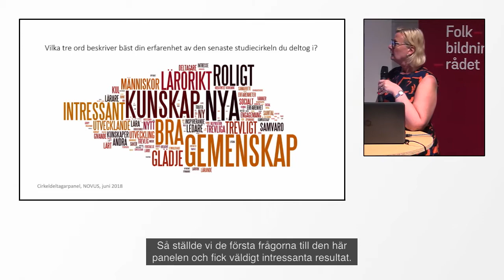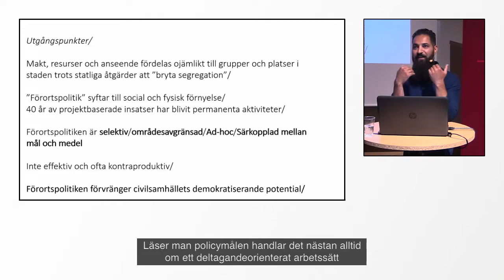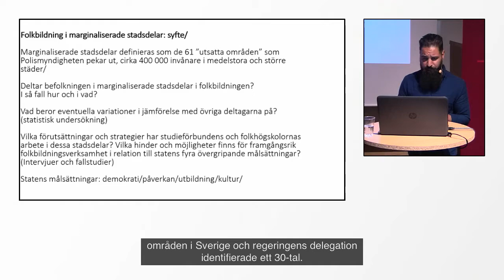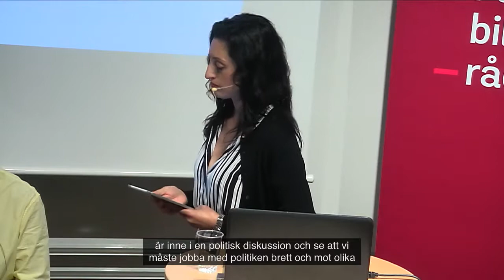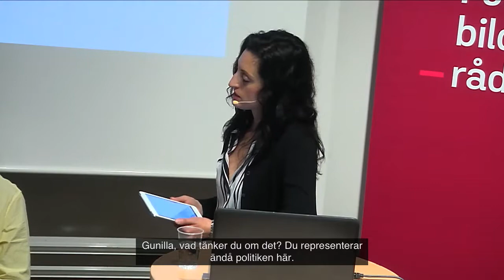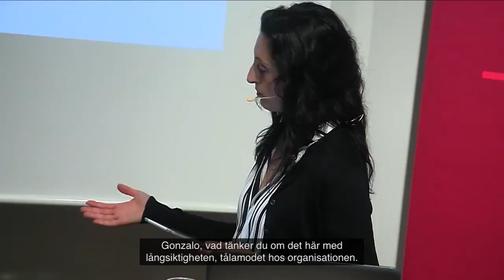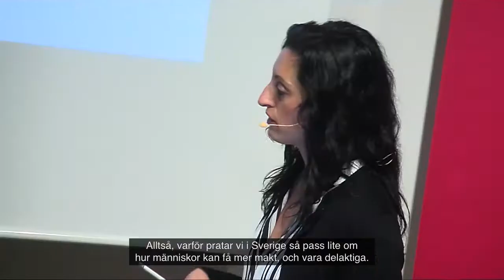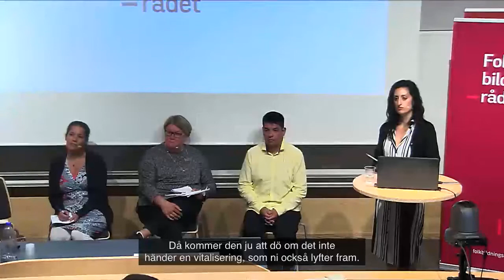Folkbildningen i förorten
Inspelat på Folkbildningsrådets seminarium under Almedalsveckan 2018.
Folkbildningen ska ge bildning, kunskap och handlingskraft i hela samhället – inte minst i de bostadsområden i landet som hör till de mest marginaliserade. Men hur fungerar det i verkligheten?
Bidrar studieförbund och folkhögskolor till att bryta de barriärer som idag utgör hinder för människors etablering och frihet i samhället, i utbildning, på arbetsmarknaden och i andra livsarenor som politiskt och kulturellt deltagande? Ett samtal om folkbildningens närvaro, betydelse och förutsättningar att verka i marginaliserade stadsdelar.

Medverkande:
Nazem Tahvilzadeh, forskare, Kungliga tekniska högskolan
Monica Widman Lundmark, ordförande, Studieförbunden
Inger Ashing, direktör, Delegationen mot segregation
Gonzalo "Gonzo" Reyes, nationell ansvarig för hiphopkultur och UNITY, Studieförbundet Vuxenskolan
Gunilla Carlsson, riksdagsledamot, Socialdemokraterna
Anna-Carin Bylund, bitr. generalsekreterare, Folkbildningsrådet
Nisha Besara, moderator